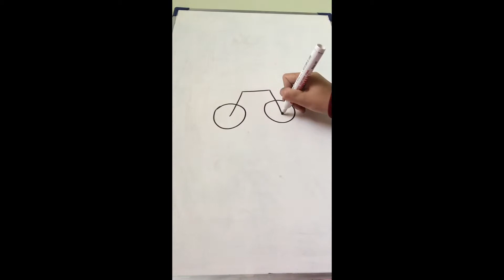Easy Drawing - Transportation - Bicycle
Tutorial Belajar Menggambar Transportasi - Sepeda.